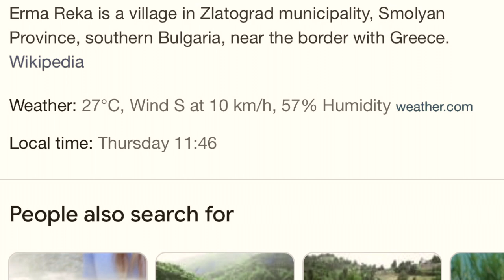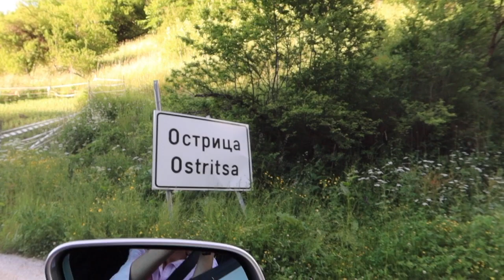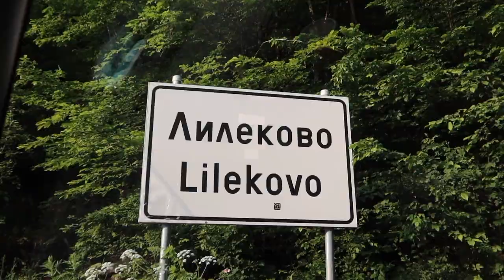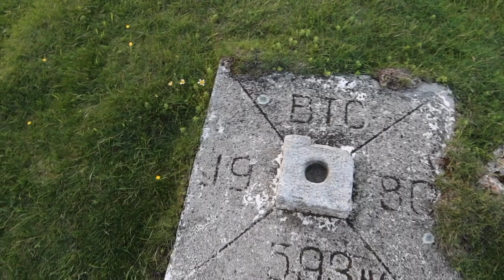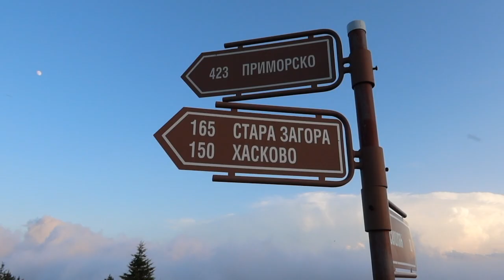A BEAUTIFUL PLACE I CALL HOME!! [A THREE DAY ROAD TRIP VLOG]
Hey guys,

Todays video is a very speacial one to me! Its a VLOG full of happiness and beautiful views all around Bulgaria. This place has a special place in my heart and I am very happy I get to share it with you all.